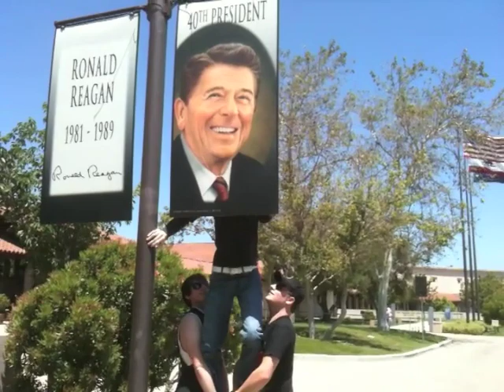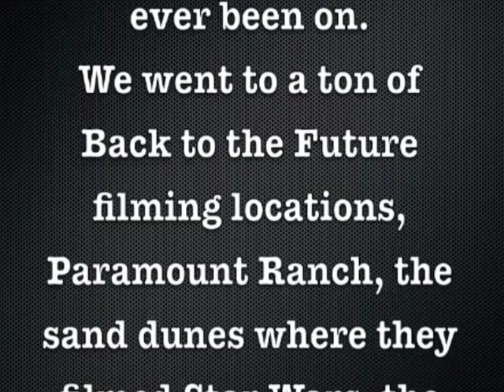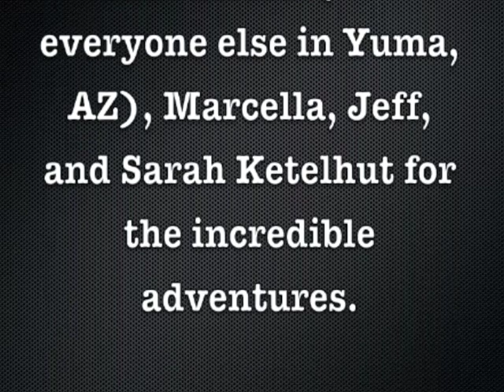Alakrity's Great Adven-Tour Vlog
Well...more of a visual recap of the awesomeness on this tour. We had an absolute blast...